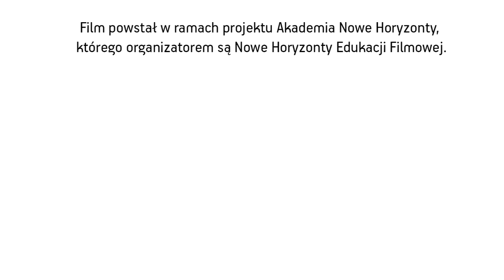"Dziecko z buszu" reż. Janusz Lewoń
Film zrealizował: Janusz Lewoń

Prowadzenie: Jarek Wszędybył, Maciej Cuske

Czerwiec 2014